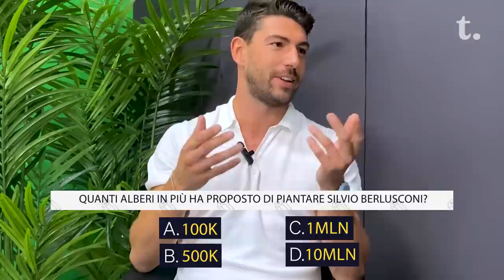Quiz Elettorale con Ignazio Moser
Quante ne sa Ignazio Moser su queste elezioni ? Cerchiamo di capire meglio i programmi elettorali e le proposte dei partiti con un quiz-spiegone.